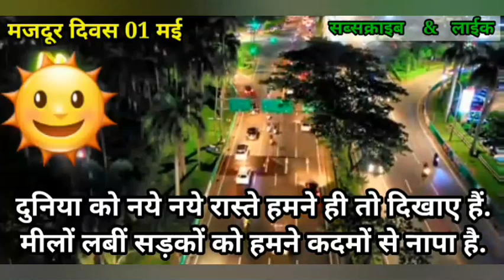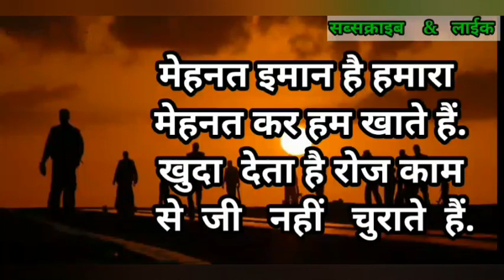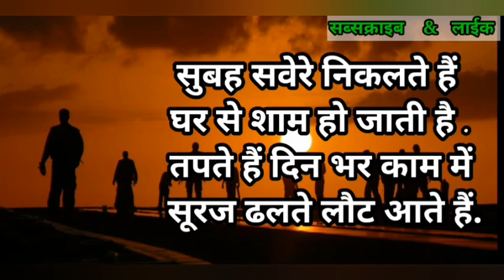Happy Labour Day 2020 | Labour Day Shayari | Mazdoor Diwas Shayari in Hindi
labour day 01 may 2020 Shayari Written by Param
Vd.pic by pixels

🌷Aapki Mohbbaton Ka Bahut Bahut Shukria 🙏